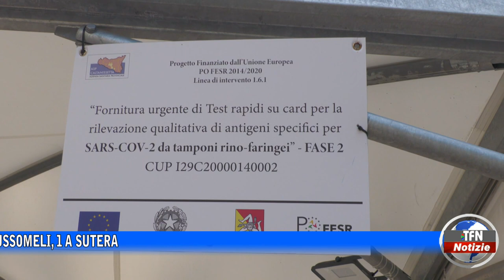Covid, 7 positivi nel Nisseno